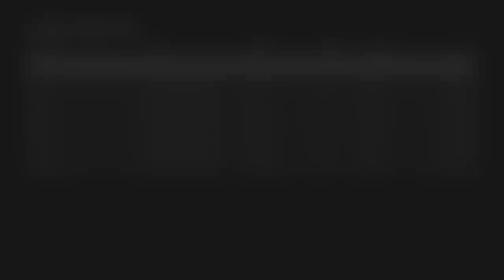(ENG UK Series S) F1 24 new career F2 Race One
After a game breaking bug i restarted the career multiple times before finding a settings i was semi okay with. This is the first of what will be a series of video.